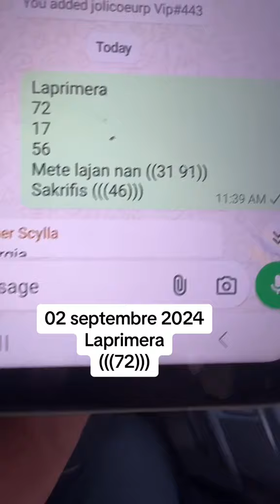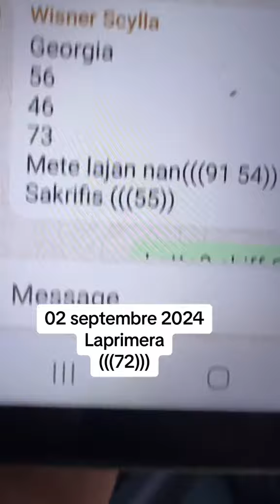02 septembre 2024 laprimera ((((72))))